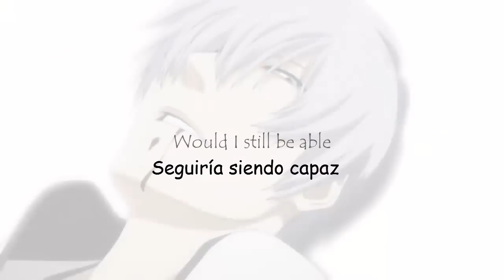Inspiración Divina (asmv sub español)